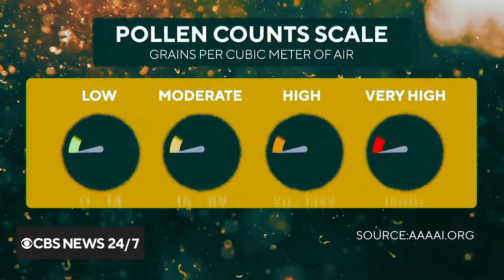New technology provides hyperlocal pollen counts for allergy patients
If you think allergies are worse this year, you aren't imagining it. CBS News correspondent Dave Malkoff shows us how a hyperlocal pollen count could help people manage symptoms better.